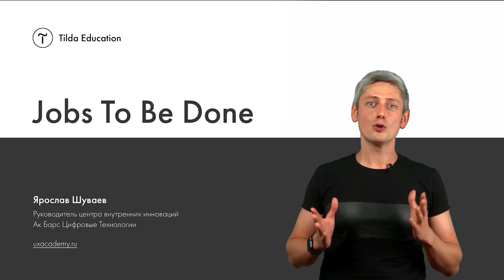О курсе «Jobs To Be Done для цифровых продуктов» от Tilda Education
Jobs To Be Done — популярный подход к проектированию продуктов.

С помощью Jobs To Be Done дизайнер создаёт продукт, который решает проблему пользователя. Когда человек покупает билет на самолет или публикует фотографии в Инстаграм, его демографические и психологические характеристики не имеют значения. Поэтому старые методы перестают работать.

Курс по JTBD состоит из пяти лекций и четырёх мастер-классов. Вы узнаете об основах подхода Jobs To Be Done, как его применяют при создании цифровых продуктов, познакомитесь со структурой дизайн-процесса, попробуете провести исследование по методике и научитесь применять подход на практике — создадите продуктовый лендинг на Тильде.

Смотреть бесплатный курс по Jobs To Be Done на Tilda Education